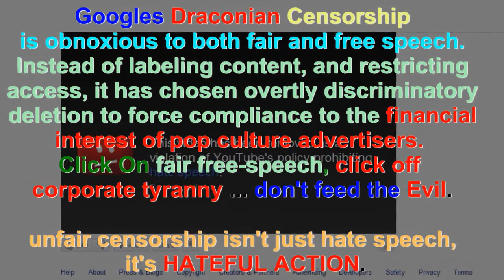Politics ..vol 1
Books:
Better Never to Have Been: The Harm of Coming into Existence by David Benatar
Confessions of an Antinatalist by Jim Crawford
(Let me know when you've finished reading those two so that I can send you the following...)
The Conspiracy Against the Human Race by Thomas Ligotti
The Trouble With Being Born by E. M. Cioran
On The Suffering of the World by Arthur Schopenhauer
Every Cradle is a Grave - Sarah Perry (Release Date: July 2012)